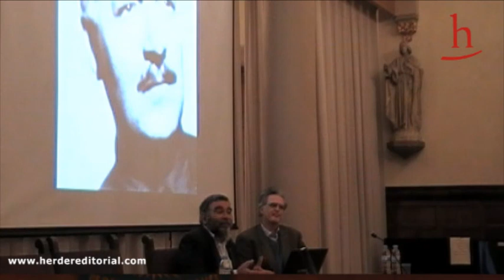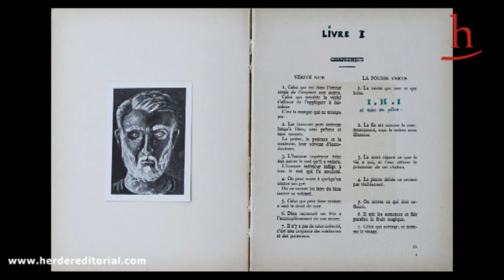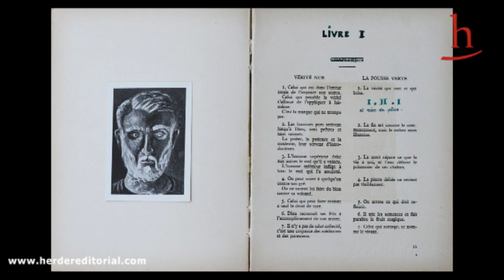El mensaje reencontrado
Conferencia completa de "El símbolo en la espiritualidad contemporánea" de Raimon Arola en el marco de la presentación del libro "El mensaje reencontrado" de Louis Cattiaux.
El evento fue presentado por el editor Raimund Herder, el 18 de abril 2012 en Aula Capella de la Universidad de Barcelona.